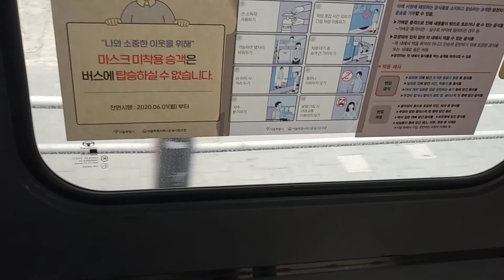보영운수 503번 2902호 하차영상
2021년 3월 26일 촬영

2010년 7월식 대우 BS106 로얄시티 F/L NGV(예비)